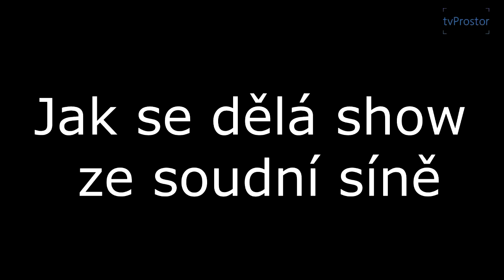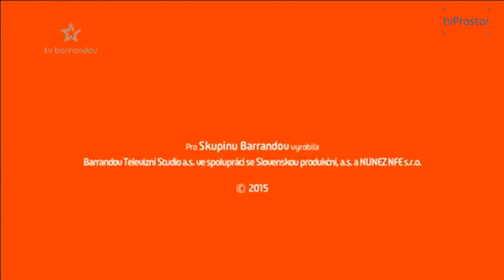Cvičná videa z tábora tvProstor Pulp Fiction 2018 - Jak se točí show ze soudní síně tým 3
Scénáristický workshop na téma televizní fabrika vyvrcholil natáčením. Bude scénář fungovat?